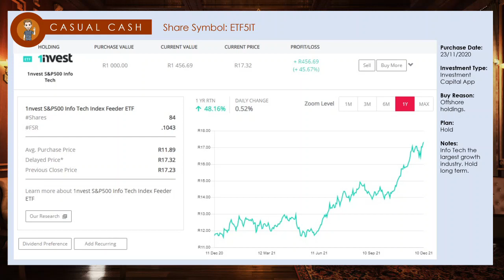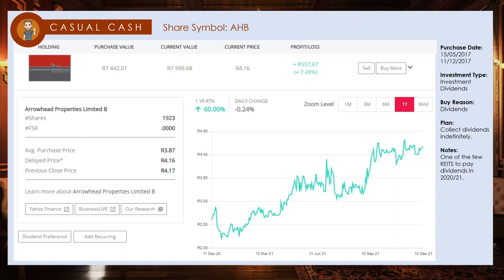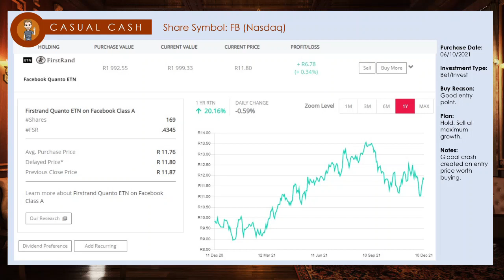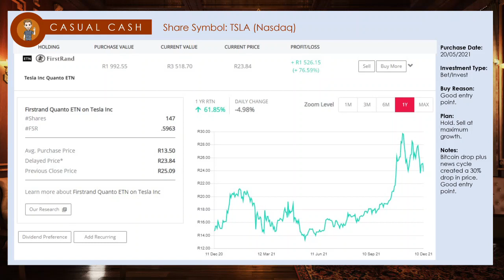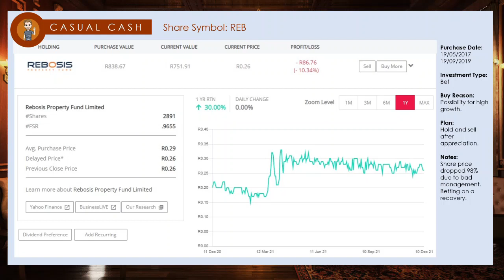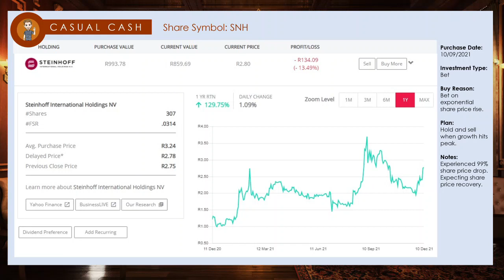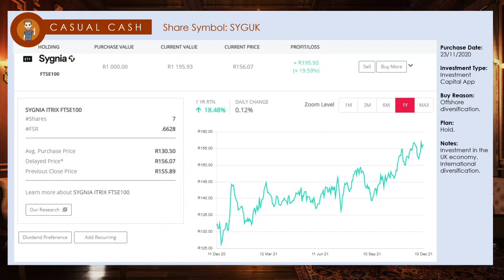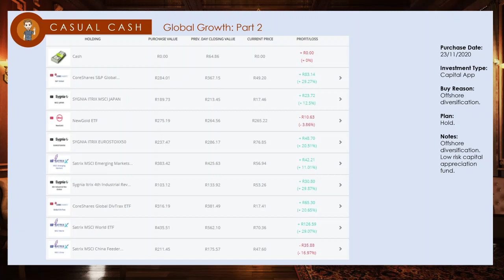My R125K South African EasyEquities Portfolio! (At 30)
Take a look inside my R125,000 (on hundred and twenty five thousand rand) south african stock/share portfolio on Easy Equities. What are the profits, what are the losses and what are my plans for the future! I hope you enjoy this one, comment if you have any questions and I will answer them :)